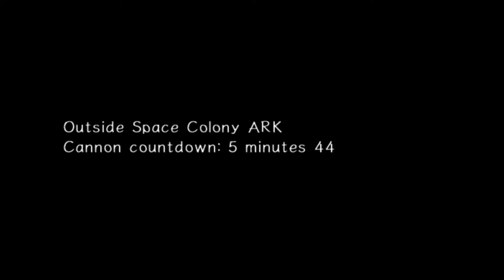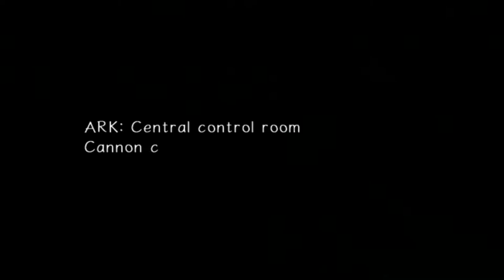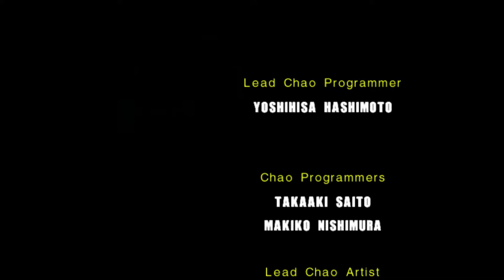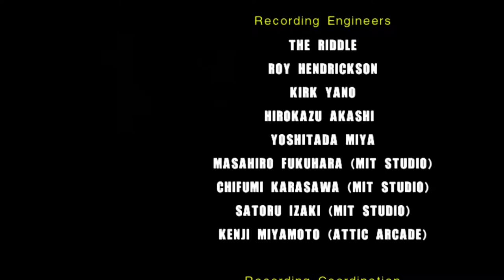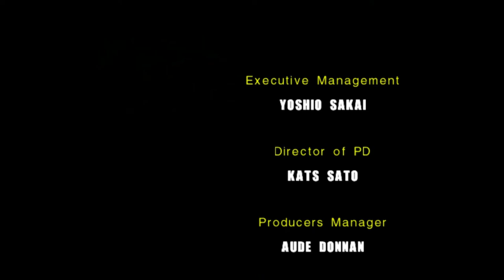Ding-Dong Measuring Contest - Sonic Adventure 2 | Episode 20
We have an open, reasonable discussion about our schweens. Which is incredibly awkward. Get ready to sort of know what our dings look like.